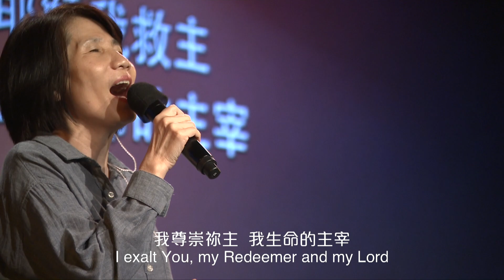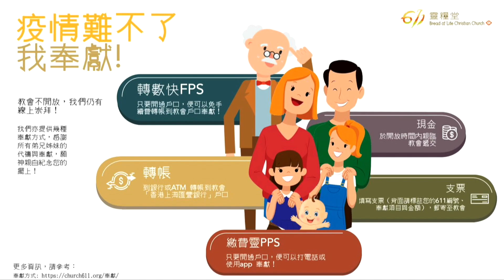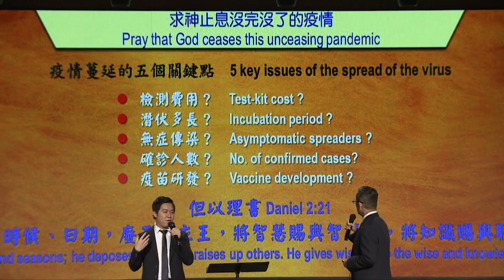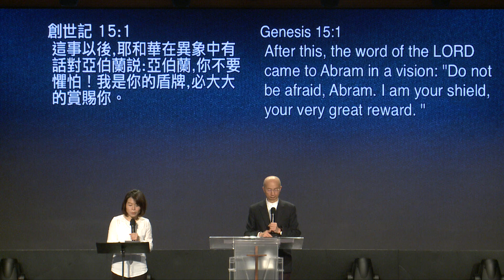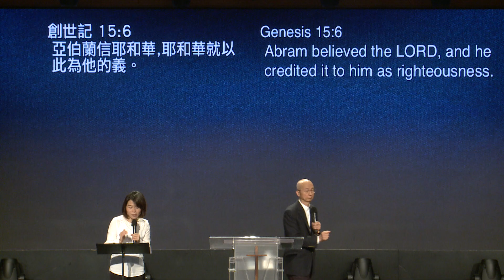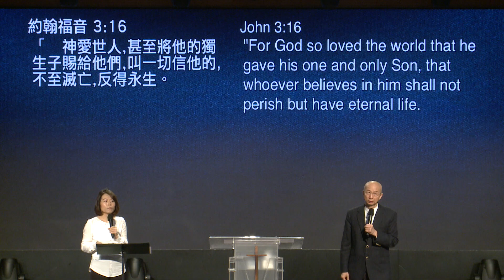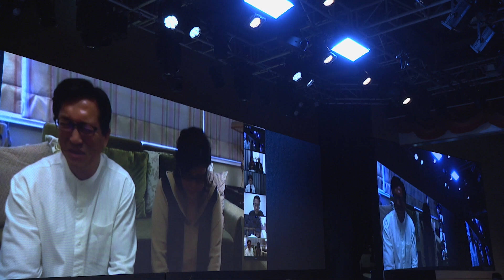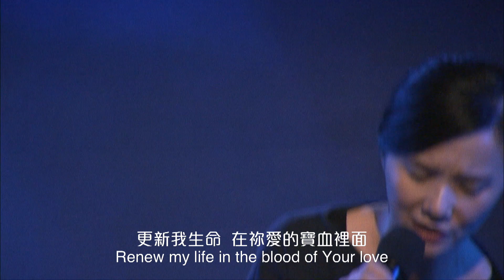611 主日崇拜 Sunday Service Live | 20200405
有愛有信任
More Love, More Trust

講員：張恩年牧師 Pastor Joshua Cheung
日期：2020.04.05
語系：粵(Cantonese)、普(Mandarin)
經文：創世記 Genesis 15:1-6, 22:12-13; 約翰福音 John 3:16

一、慈愛生出信任 (創Gen 12-14)
Love births trust

二、至大的愛生出至大的信 (創Gen 15-17,22)
The greatest love births the greatest trust

若是您剛相信耶穌，或想認識更多信仰，請填寫此回應表：